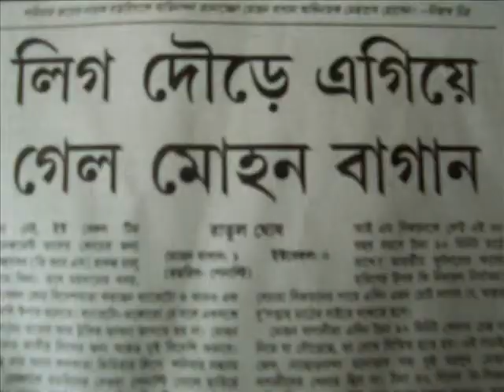O Yara Dhol Bajake(Mohun Bagan)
A photo slideshow of Mohun Bagan